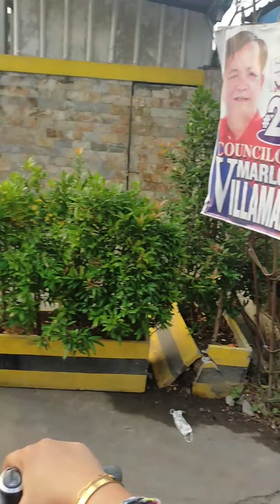Lugaw Biker's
bikers Bikers